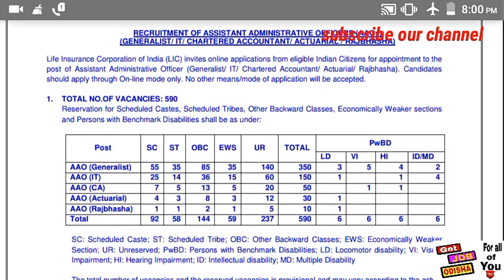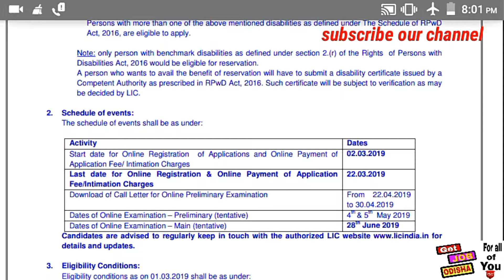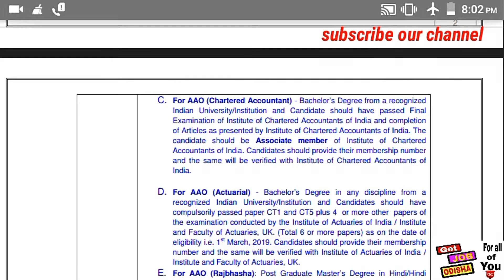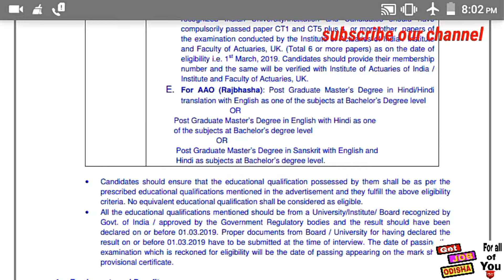LIC requirement | any graduation/Bcom/Msc | posts-590 | odisha job | job alert | by get job odisha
LIC requirement | any graduation/Bcom/Msc | posts-590 | vacancy | job alert | by get job odisha !! latest jobs | company jobs

        JOB ବିଷୟରେ ଅଧିକ:-hello friends,ଦେଖନ୍ତୁ ଆଜିର job update ରହିଛି LIC ତରଫରୁ | ଏଥିରେ ବହୁତ post ବାହାରିଛି ପ୍ରାୟ 590 posts ରହିଛି | ଏଥିରେ any graduation/Bcom/Msc/BTech ପିଲା ଆବେଦନ କରିପାରିବେ |  ଅଧିକ ଜାଣିବା ପାଇଁ ଭିଡିଓ ଟିକୁ ପୁରା ଦେଖନ୍ତୁ |

IBPS CLERK/bank PO ପାଇଁ ବହି ଦରକାର-

Quantitative Aptitude ପାଇଁ preparation ବହି

ଯଦି NDA/ ଅନ୍ୟ defence ଚାକିରି ପାଇଁ

civil service exam book

for UPSC/CDS ପାଇଁ preparation କରୁଥିଲେ

               getjobodisha
               get job odisha